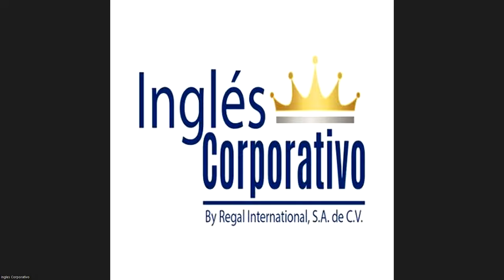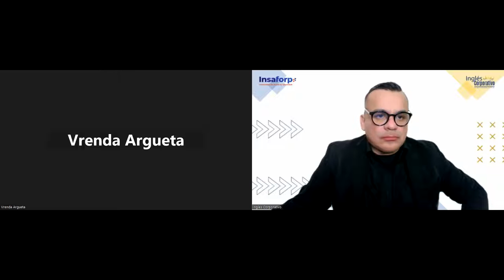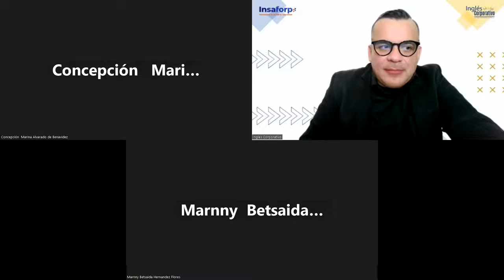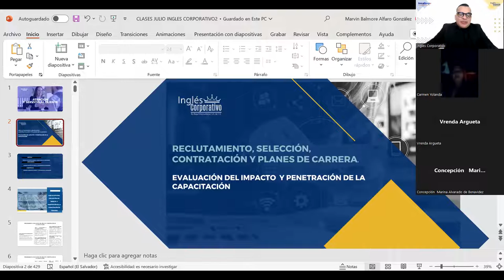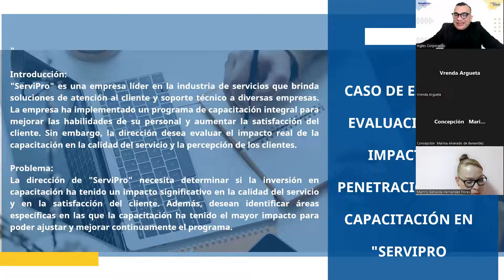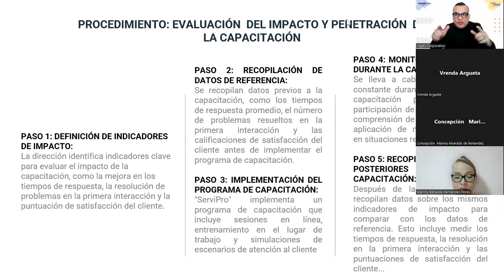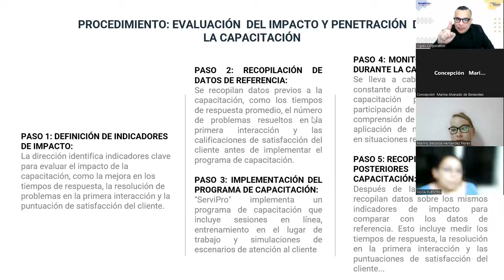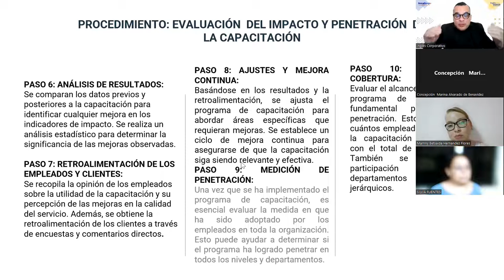SESION 9 -23-08-2023-RRHH-01-7-8-PM-08-23 -ALFARO-Evaluación del impacto de la capacitación